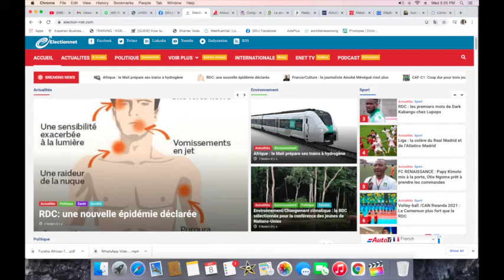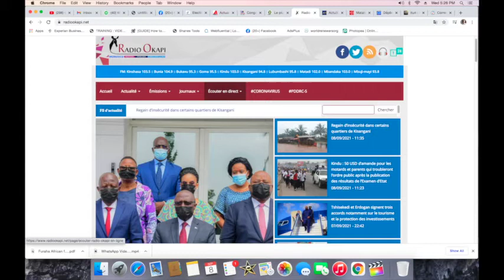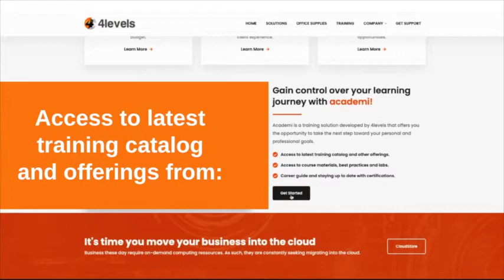CONTACTPROLIVE 08.09.21VILLE MORTE ABUTEMBO, LES MANIFESTATIONS EN VUE CONTRE L'ETAT DE SIEGE AL'EST